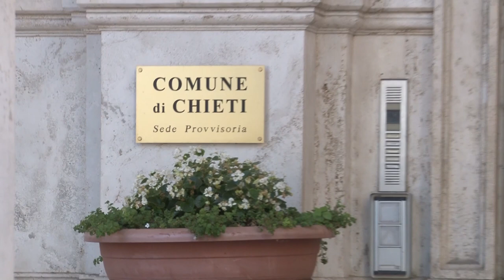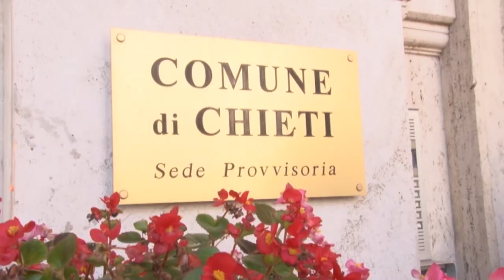Febbo si sospende da Fi, la destra si scontra su Chieti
L'assessore regionale Mauro Febbo si è sospeso da Forza Italia, dando il via alla lotta nel centrodestra abruzzese. Il pomo della discordia le amministrative a Chieti.